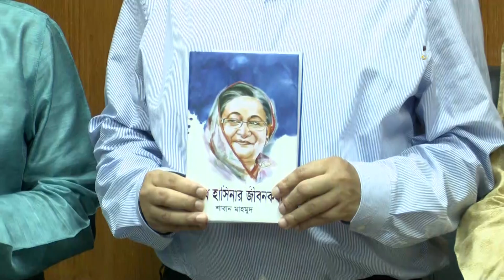অ্যাটর্নি জেনারেল মাহবুবে আলম আর নেই | Mahbubey Alam News | Bangla TV